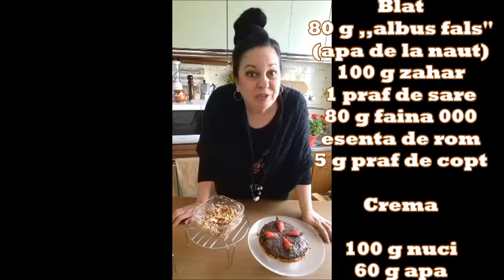Prajitura de POST cu Nuca si Ciocolata | Prajituri cu Kammellia si Bucate gustoase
Ingrediente: Blat: 80 g ,,albus fals'' (apa de la naut), 100 g zahar, 1 praf de sare
80 g faina 000, esenta de rom, 5 g praf de copt
Crema:
100 g nuci
60 g apa
1-2 linguri zahar
esemta de rom
Glazura:
50 g ciocolata
fara lapte
1 lingura de ulei
capsuni
Siropul: o cescuta de apa, o lingura doua de zahar si esenta de rom, gustam sa vedem daca e bun de dulce si aromat

Va multumesc!